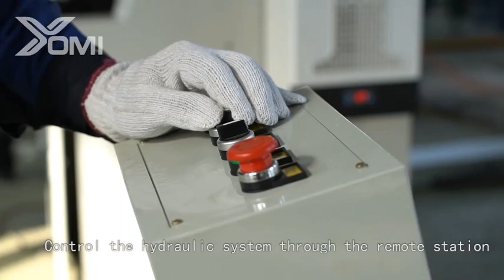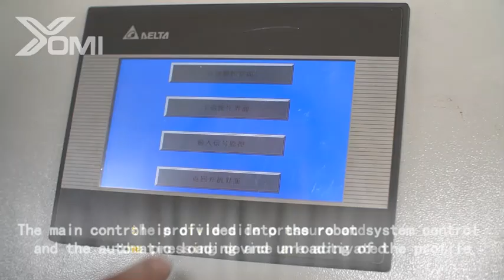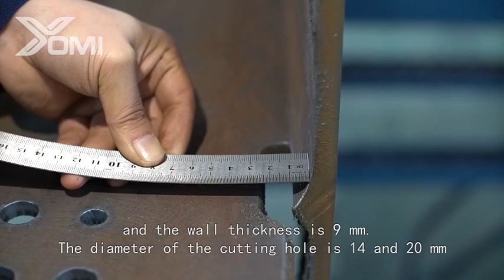H beam plasma cutting machine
The YOMI- plasma processing - allows you to produce whatever geometry you need from the raw stock. Where processes like drilling, sawing, and cutting with acetylene could be restricted by operating range or speed, robotic plasma processing offers an efficient replacement capable of handling all those processes faster.

Copes, bolt holes, slots, notches, bevels, weld preparation, and layout marking - you can process it all in one pass and reach all four sides of the material with exceptional speed and accuracy.